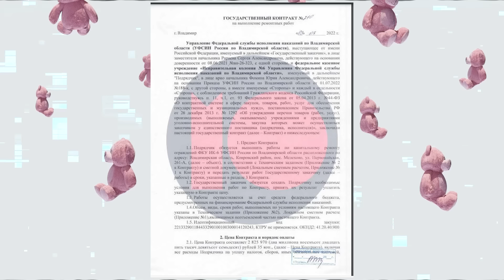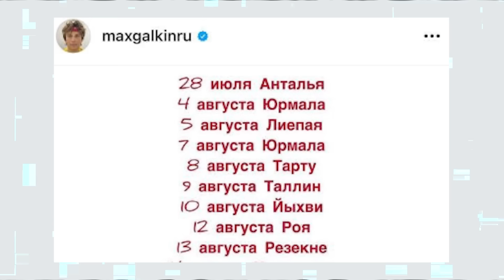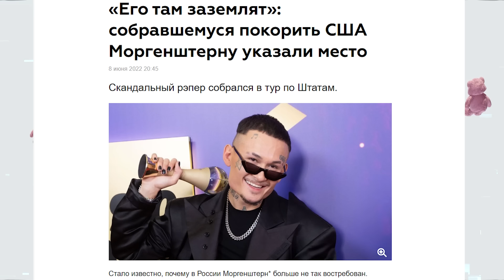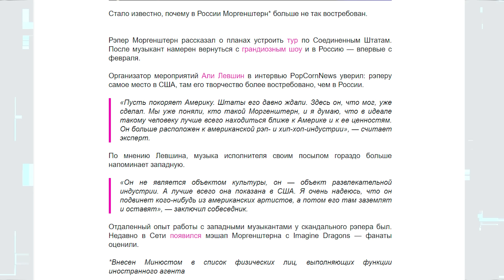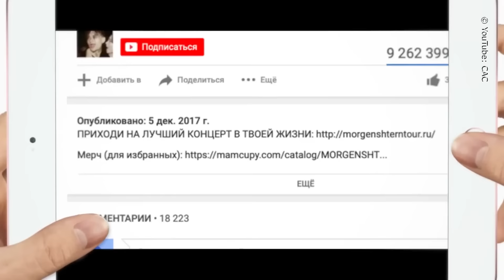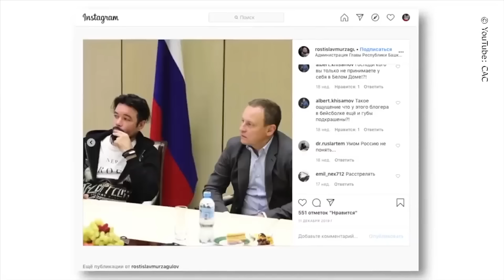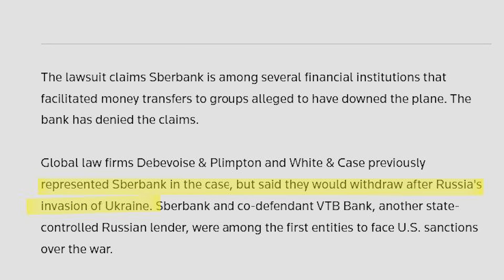Нецензурные Новости - Первый выпуск нового шоу на канале "Открытые Медиа"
Коротко и ясно - обо всем самом важном в стране и мире.
В этом выпуске:
00:00 Про что кино
01:08 Дом, который разружил Зед
02:00 Подкоп Навального
04:23 Яма размером размером с пузо губернатора
05:24 Итальянские пацаны шли к успеху, но не фартануло
06:15 Ургант назвал говно говном
07:24 Три богатыря - Ургант, Морген, Киркоров
07:50 Новый трибун оппозиции - Максимс Галкинс
08:30 Киркоров под дулом
09:42 Моргенштерн - вернуться нельзя остаться - поставь запятую
13:00 Трамп и сгоревшая библитоека из двух книг
13:53 Зеленский слегка смягчился к рос.оппозиции
15:48 Осама бен Путин
16:43 Новый пиарщик-адвокат Путина
23:24 На деревню дедушке Гуголу
24:09 Вице-губернатор Шариков
26:28 Импортозаместим губеров Сев.Корейцами!
27:50 Бабки за Репку, псведокомп с Алика
28:44 Сбер становится в штатах терпилой
32:03 Французы страдают без горчицы
32:40 Орднунг рассыпался в Леголенде
33:19 Погулял на собственных похоронах
34:03 Обдолбавшийся медведь
34:50 Подпишитесь пожалуйста, а?
35:58 А это случайно после титров записалось, как нам Дудь позвонил 8-)

Использованы видео: @ikakProsto @mmdcrew @littlebig @КиностудияЛенфильм-д7г @Radio-Svoboda @MeduzaPro​